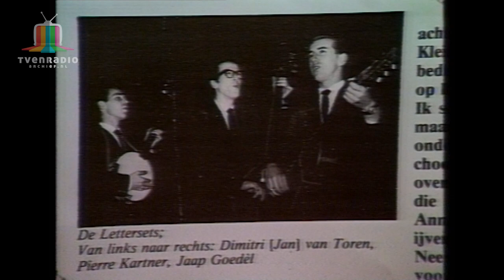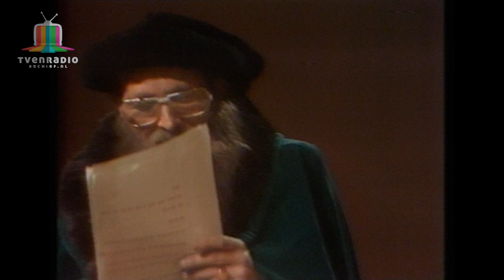Pierre Kartner Vader Abraham Internationaal 17 Mei 1977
Een verloren en niet bewaarde programma met Ad Visser en Pierre Kartner.
Deze uitzending komt van een VCR N1500 systeem.

Pierre Kartner Internationaal. Een programma vanuit 't Spant in Bussum met en rond de componist tekstschrijver Pierre Kartner, wiens oeuvre steeds meer nationaal maar recentelijk ook internationaal erkenning krijgt enkele buitenlandse artiesten zullen als gasten in deze uitzending het werk van Pierre Kartner vertolken.

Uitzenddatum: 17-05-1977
Cassette Source: SCOTCH VC-60 N1500
Timebase Corrector: G2 MSTC Ultima
Capture card: Blackmagic Design Teranex 2D Processor
Edit: Adobe Premiere CC 2022
Color correction: Davinci Resolve 18
Encoder: Adobe Media Encoder